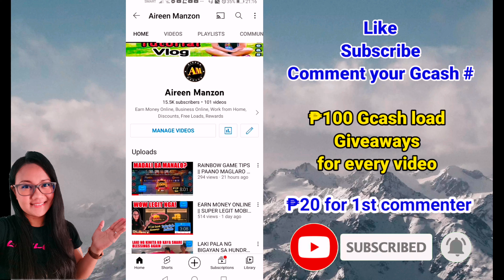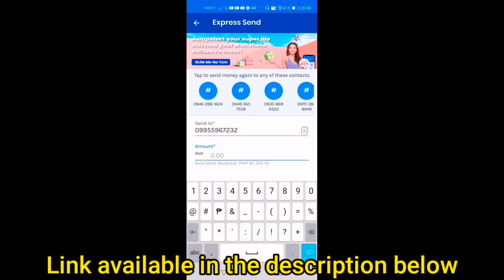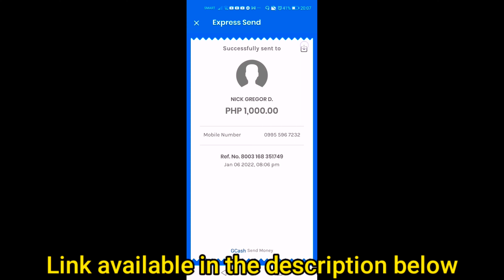HUNDRED CATTLE SA PHOENIX GAME MAGANDA BA? || PHOENIX GAME TIPS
Hundred cattle sa Phoenix game

₱17 each for 40 persons Phoenix game lucky code. (1 lucky code available in the video)
₱20 for 1st commenter (please provide gcash # sa comment)
₱55 free upon registration sa Phoenix game.

DOWNLOAD PHOENIX GAME for FREE.
Sundan ang steps below kung sakaling hindi po madownload sa phone niyo. Thanks!
2. Click download button
3. Close or click X for 'Chinese Simplified' to view download button
4. Click on download button
5. Click on install then Open

801038
801038
801038

🎁FREE ₱5 - upon logging in

Earn Money
Extra Income
Kumita Online
Walang puhunan
Unlimited Income
gcash money
gcash tricks